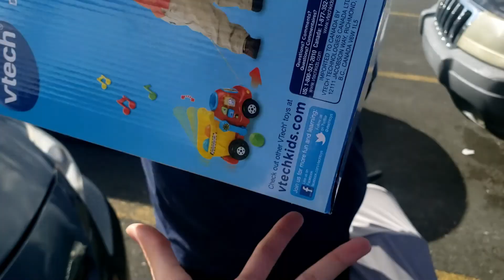Vegano por 1 dia (segundo) | Vlog 60